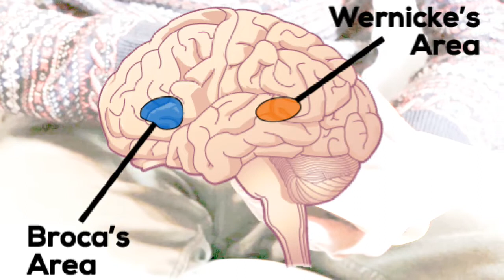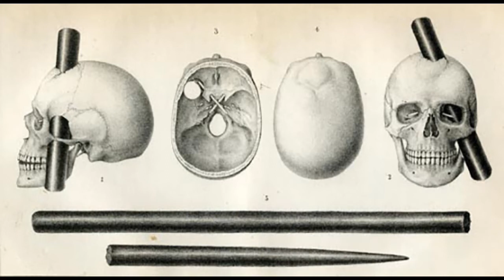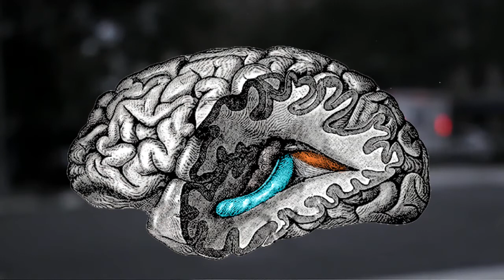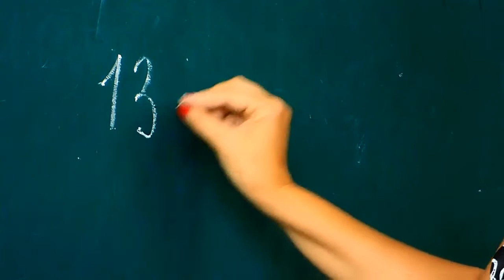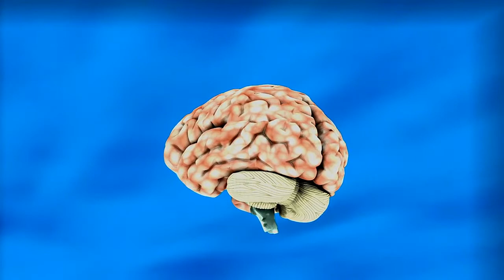Does all of the brain work all of the time? Cerebral Localisation or Environmental Learning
How does the brain work is one of the most common questions people ask of Psychologists. Depending on the type of Psychologist you ask, you'll get a different sort of answer, and this goes right to the root of some of the distinctions between different types of psychology.
SIMILAR VIDEO TO CHECK OUT (How the Nervous System Works)
ALSO WATCH THIS (How People Learn: Pavlov's Study of Conditioning)
This video focuses on the brain from a neuroscience angle. We talk about localisation and the question of whether certain parts of the brain are specifically designed to perform certain tasks, or whether any part of the brain can learn to perform any function required. Is your whole brain running the whole time? Or are we only using 10% of our brain, like some people say?

We also look at the role of environmental learning on the brain and a concept called neuroplasticity, to discuss the brain's ability to adapt to environmental factors.